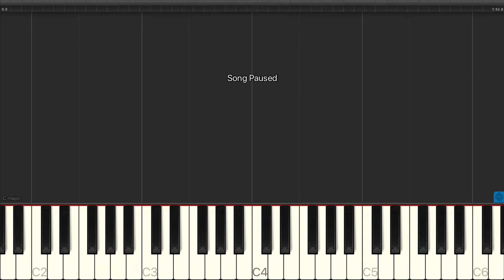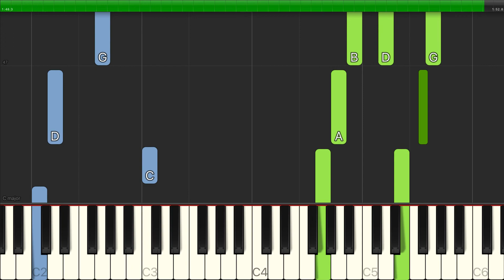David Foster - Love Theme From St. Elmo's Fire - Easy Piano Tutorials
Learn how to play David Foster - Love Theme From St. Elmo's Fire - Easy Piano Tutorials